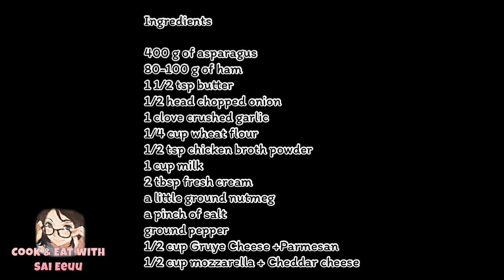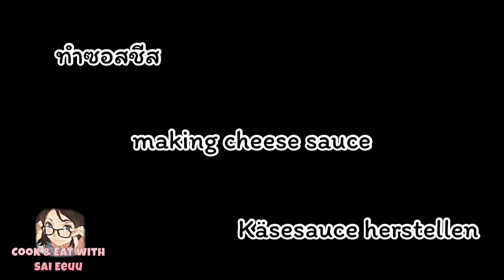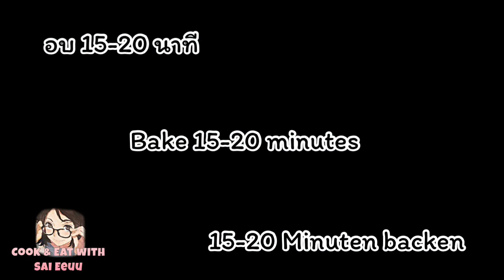แจกสูตร หน่อไม้ฝรั่งพันแฮมอบชีส/ Baked Asparagus with ham and cheese (Thai-eng-German subtitles)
ยังมีเมนูเตาอบอื่นๆ ตามลิ้งข้างล่างนี้เลยค่ะ